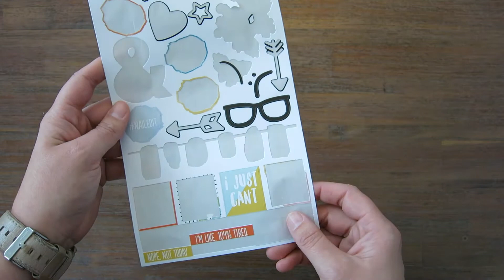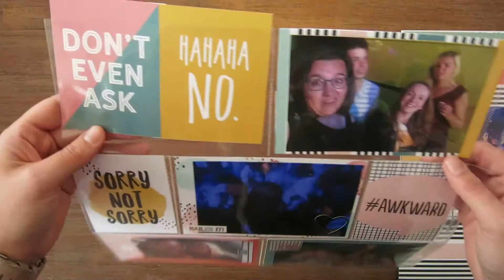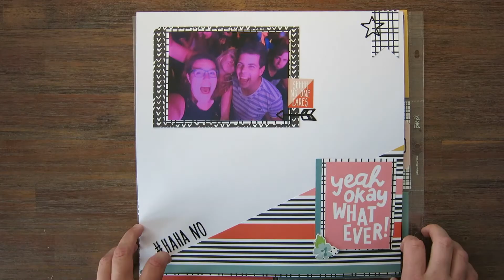Kill the Collection Simple Stories Whatever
Vandaag deze superleuke kit binnengekregen van Simple Stories Whatever!

Ik ben gelijk aan de slag gegaan met deze kit en dit is het resultaat.